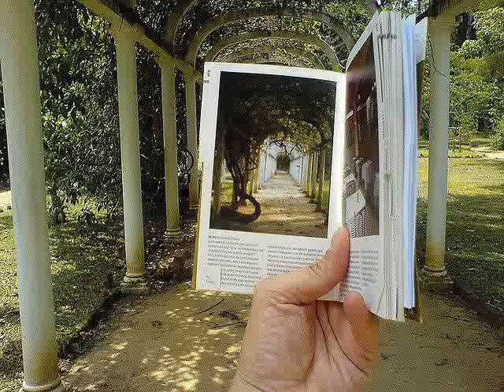J'attends de Eve Angeli